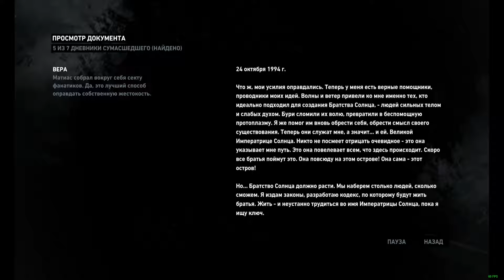Tomb Raider. #18-Трущобы.Часть 2 (Прохождение на 100%) 60FPS